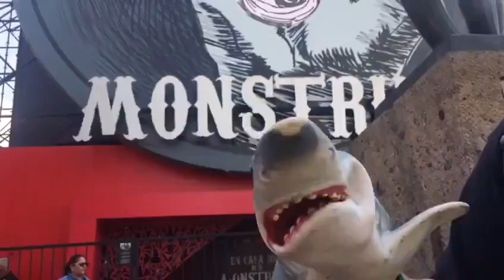TibuTroll en Guadalajara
No me gusta encontrar al pinche mueble  en todos lados. Nada más  me hace encabronar con sus preguntas pendejas.